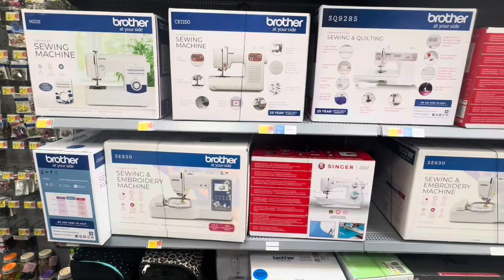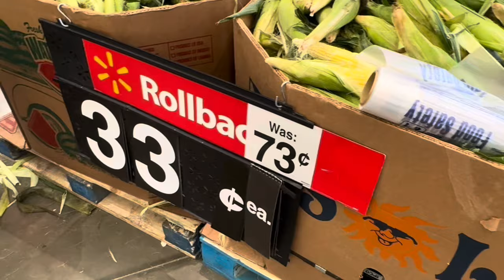Purvi ko Heroine banna hai ab | Walmart me Kitne sare Flowers | PUrvi and JANak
Walmart Leesburg
Biggest Walmart